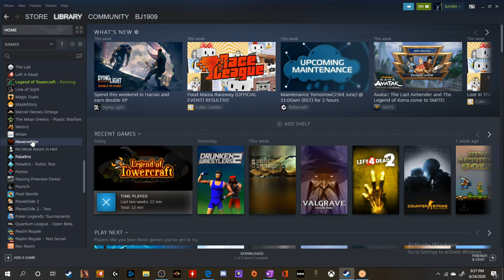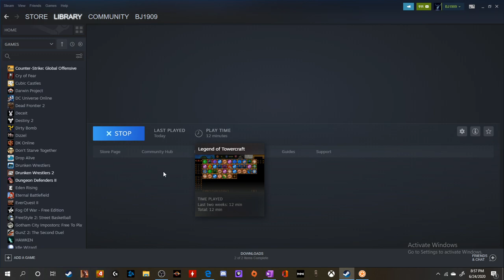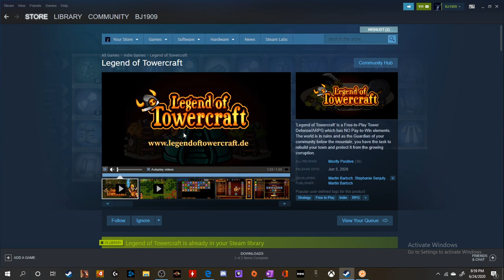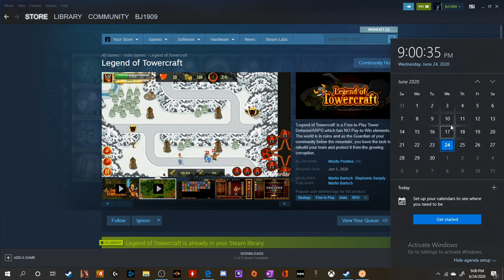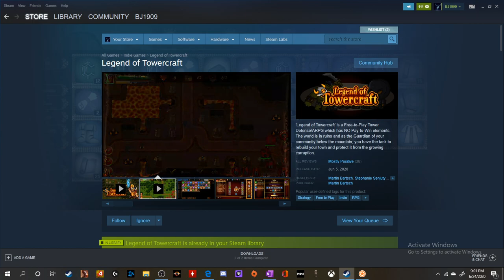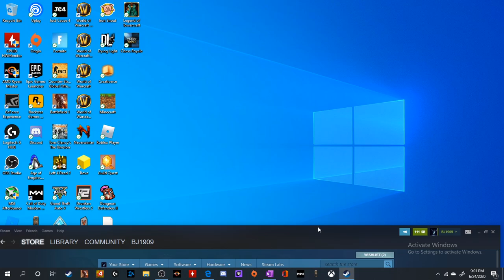Trying to become the LEGEND OF TOWERCRAFT!!!